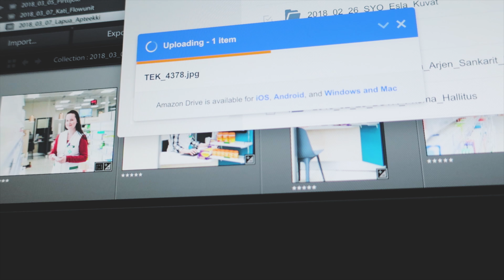Viikko 10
Maanantai promokuvausta, tiistaina muutama yritysvideo, keskiviikko ja torstai lehtijulkaisuja ja siihen liittyviä videoita, perjantaina Arjen Sankarit -sarjaa.